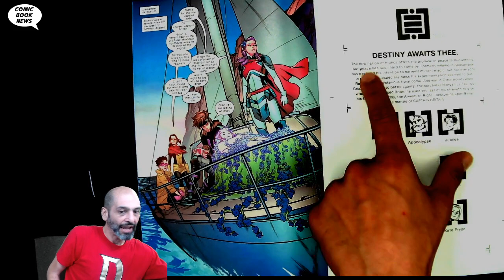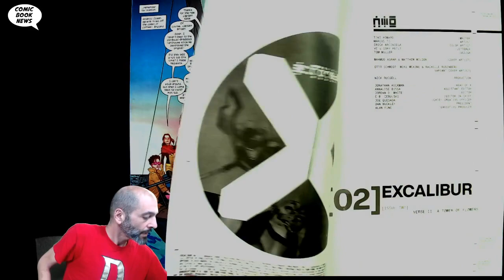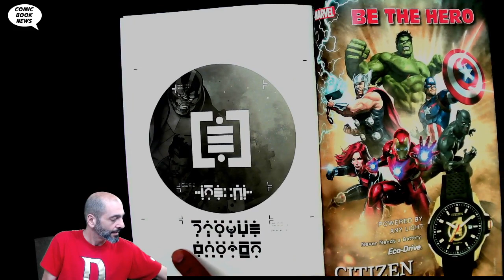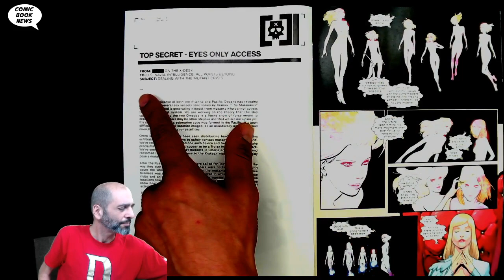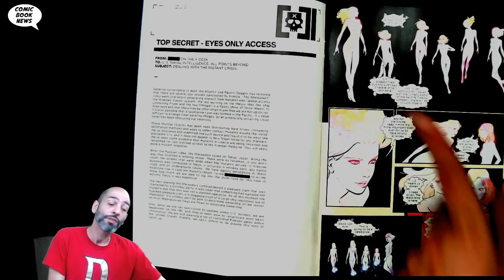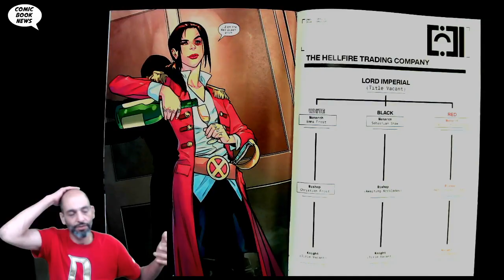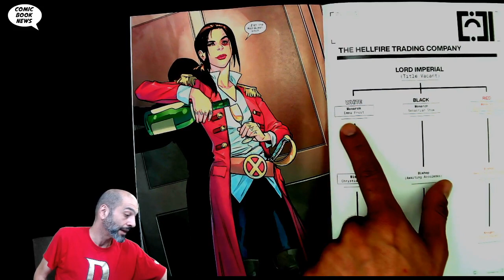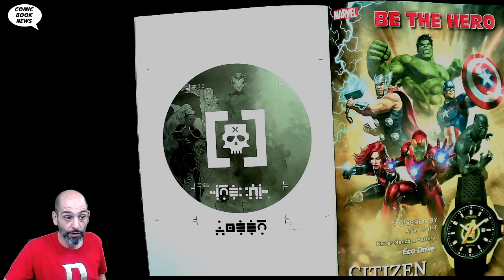Excalibur and Marauders #2 Dawn of X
Excalibur #2
SEP190781
(W) Tini Howard (A) Marcus To (CA) Mahmud Asrar
Betsy Braddock is Captain Britain, but a citizen of Krakoa. With Rogue's condition a mystery, the team heads to the one place that has always been the seat of Excalibur's power - the Lighthouse.
Rated T+
In Shops: Nov 20, 2019
SRP: $3.99

Marauders #2
W) Gerry Duggan (A) Matteo Lolli (CA) Russell Dauterman
The Hellfire Trading Company has control of Mutant trade on the seas... but that doesn't mean its Inner Circle is done stabbing one another in the back. As Captain Pryde and her Marauders sail on, the real cutthroats are back home...
Rated T+
SRP: $3.99